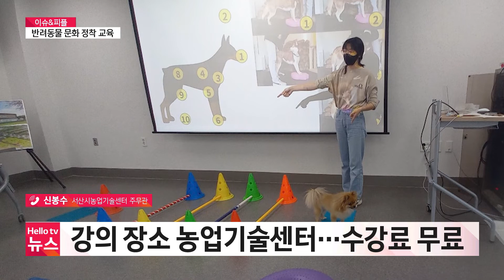[이슈&피플] 서산시 '성숙한 반려동물 문화 정착 교육'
서산시가 성숙한 반려동물 문화 정착을 위한 교육을 진행합니다.